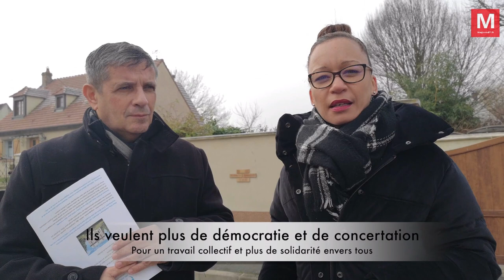Othis ► Municipales : la liste Othis ensemble propose "une alternative citoyenne"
Samedi 1er février 2020 - Othis ► Municipales : la liste Othis ensemble propose "une alternative citoyenne" [Vidéo]